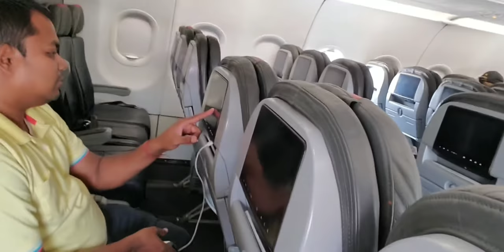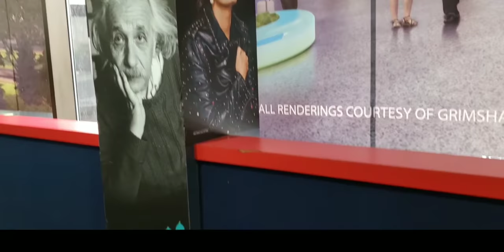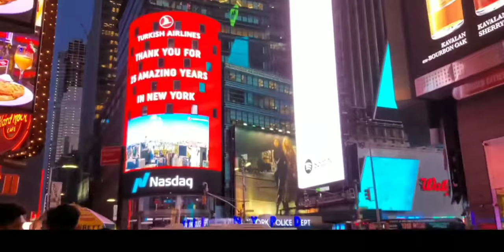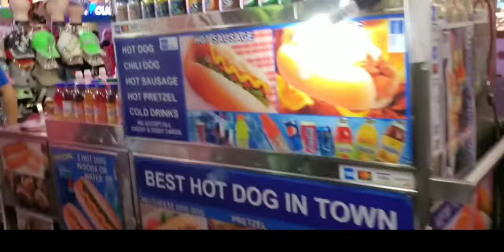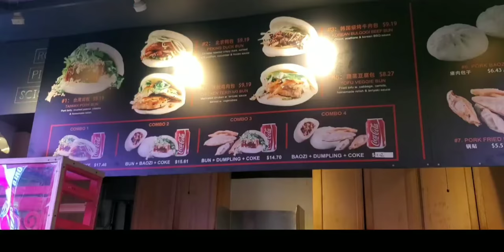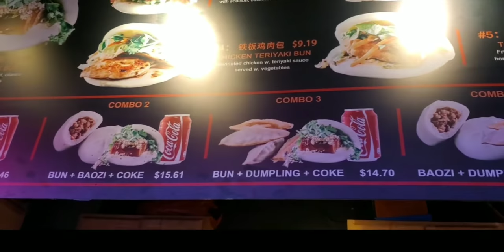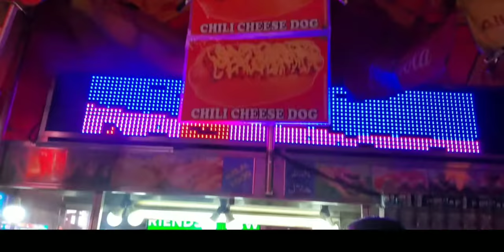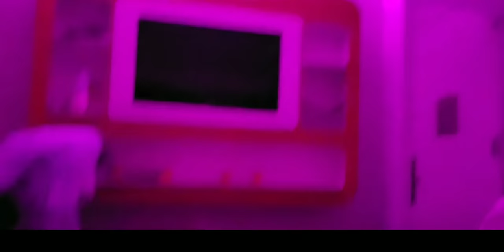odia vlog | newyork travel vlog | Odia Vlogger in USA |odia blog | ଓଡ଼ିଆ ବ୍ଲଗ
odia vlog | newyork travel vlog | Odia Vlogger in USA |odia blog | ଓଡ଼ିଆ ବ୍ଲଗ |odia vlogger
This video is all about my Newyork travel vlog.My experience of first time visit to New york.I have shared things you didn't know about nyc also travel guid nyc.I showed times square walking tour here and showed my manhattan explore.I shared best nyc indian street food.

Jaya Jagannath

Camera stand:

Backdrop stand